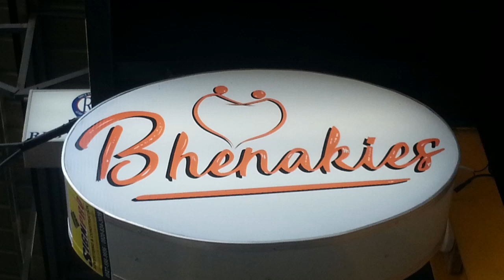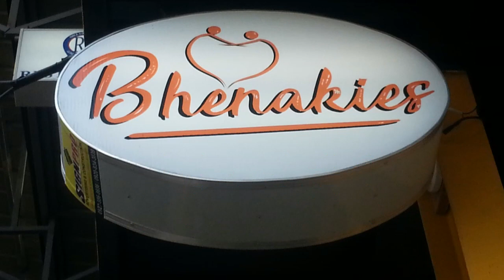Chicken Wings: Carl's(Monster Wings) vs Bhenakies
Hi! My name is Ashley Anne R. Razon.
Food Comparison
|Empowerment Technologies|